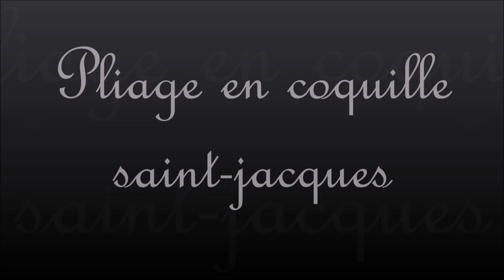Cuillère Gourmande - pliage serviette coquille saint-jacques